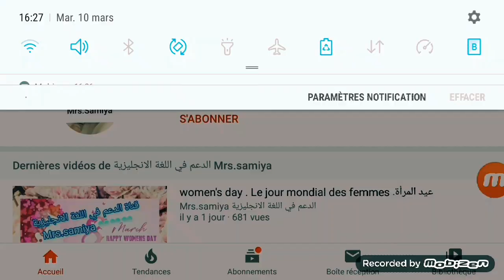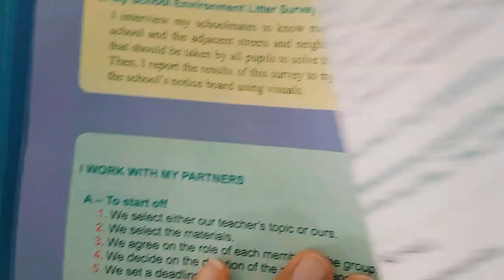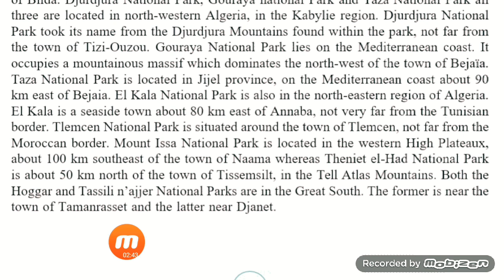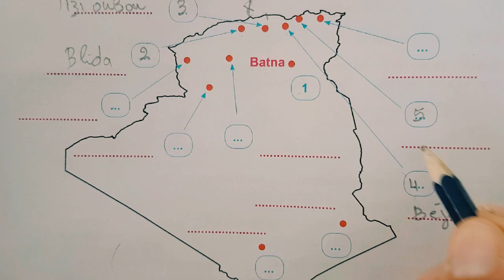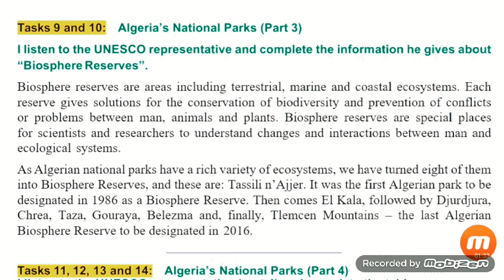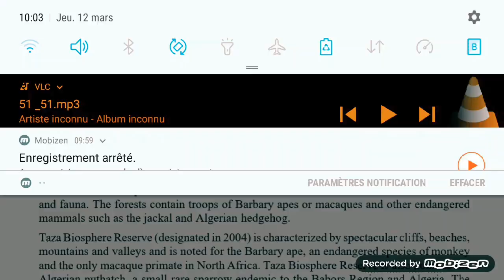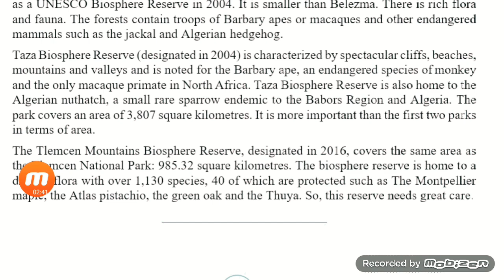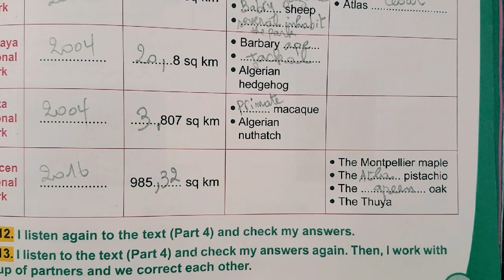حل تمارين الصفحة 114 و 115 الثالثة متوسط 3MS / مع listening scripts